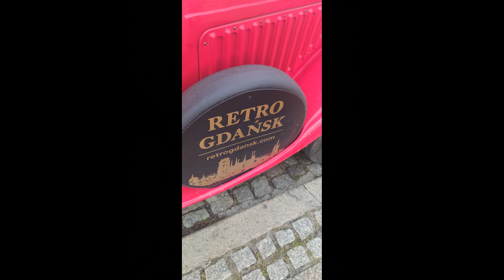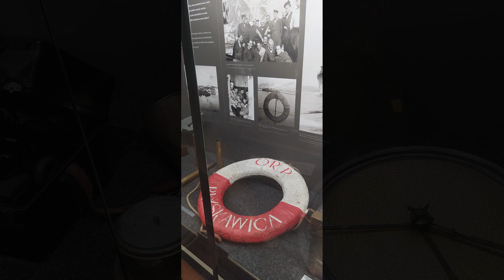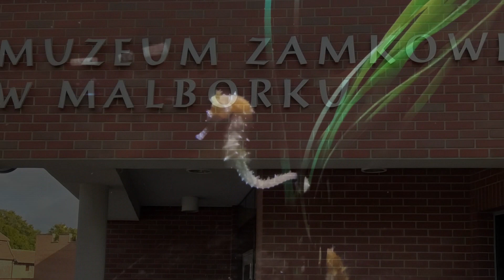Gdaňsk / Sopot / Gdyně / Hel / Malbork/ Trip - the Baltic Sea / Gdańsk/Sopot/Gdynia/Hel/ Malbork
We took the trip to the neighbors in September 2022.
Our starting point was Gdańsk, from where we made trips to the surroundings.

Výlet k sousedům jsme podnikli v září 2022.
Záchytným bodem se nám stal Gdaňsk odkud jsme podnikali výlety do okolí.

00:00 Titulek
00:02 Cesta
00:37 Gdaňsk
04:20 Sopoty
05:28 Muzeum 2sv.války
06:00 výlet lodí
07:05 Hel
09:05 Gdyně
10:12 Malbork